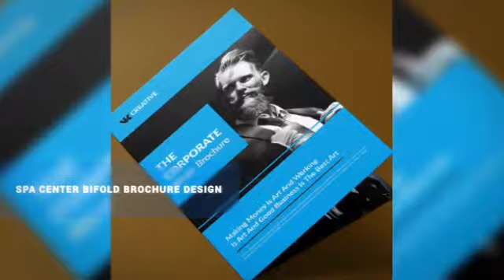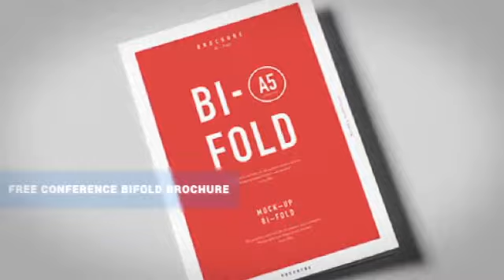10+ Bi-Fold Business Brochure Designs - Templates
10+ Bi-Fold Business Brochure Designs & Templates